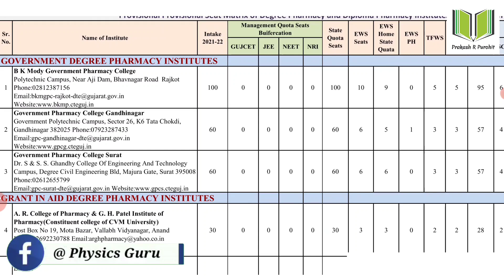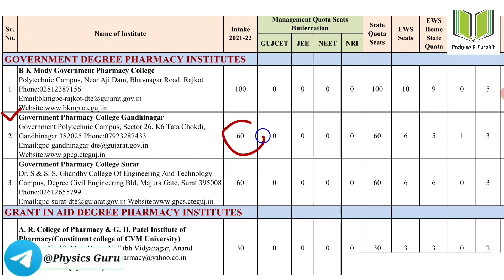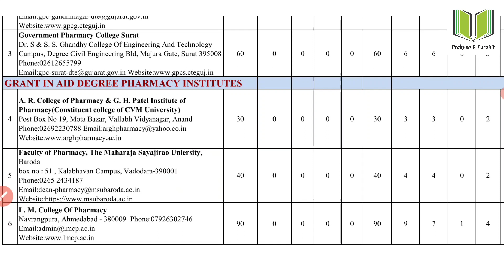Merit Rank Require For Goverment Pharmacy College Admission 2021 | Pharmacy Admission 2021-22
Topic : B.Pharm & D.Pharm Merit Number For Goverment College Admission